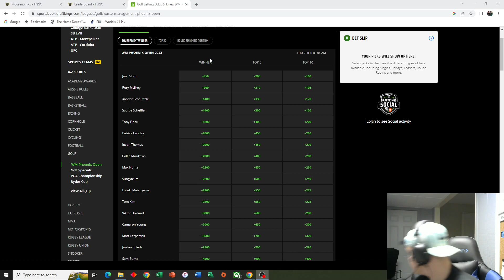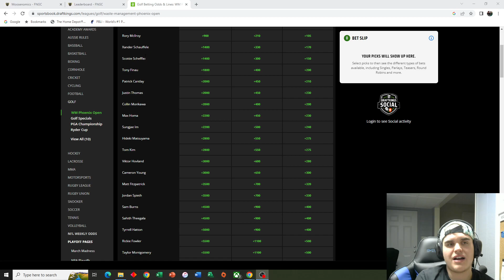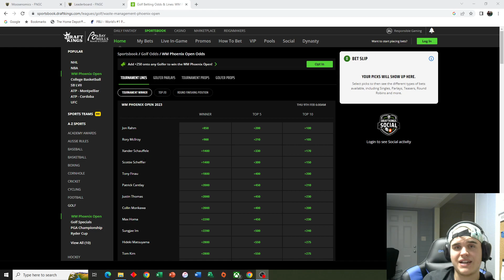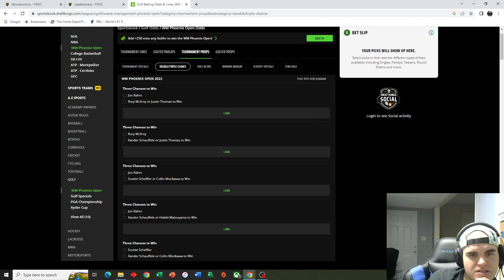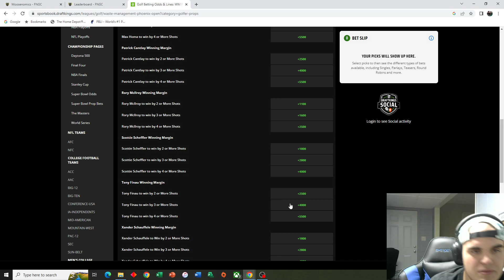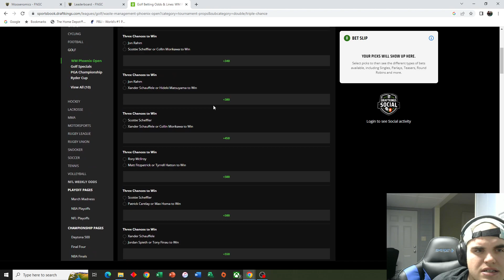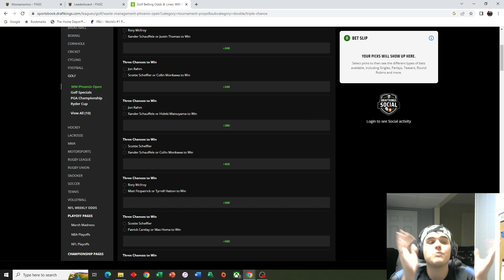2023 Waste Management Phoenix Open Outright Bets and OAD Picks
Devon back discussing the odds board at Draftkings Sportsbook for the 2023 Waste Management Phoenix Open. Looking to get back on the board with a winner this week!